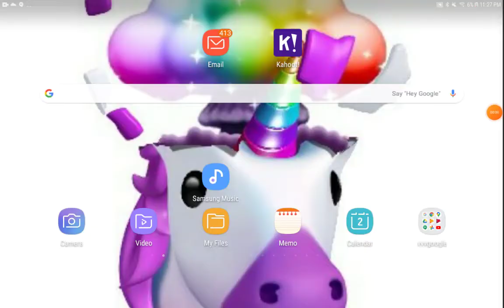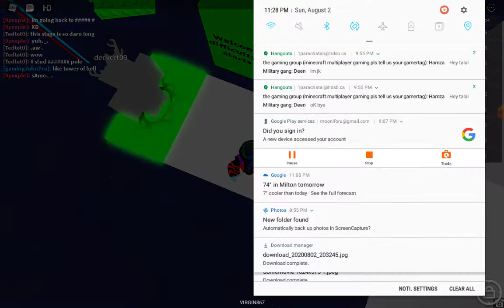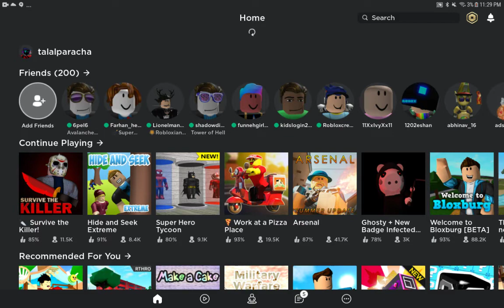Let's play some Roblox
Roblox that's it